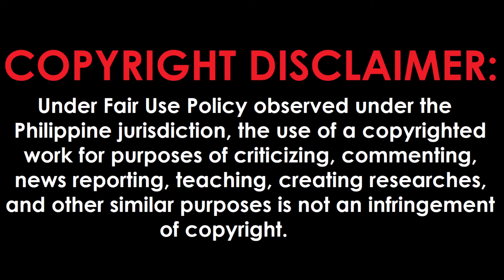Bread Licence [TF2 YTP] reaction